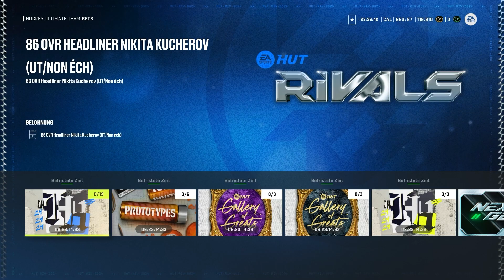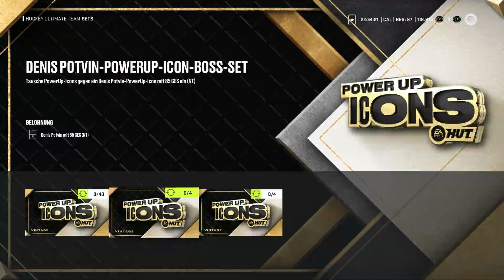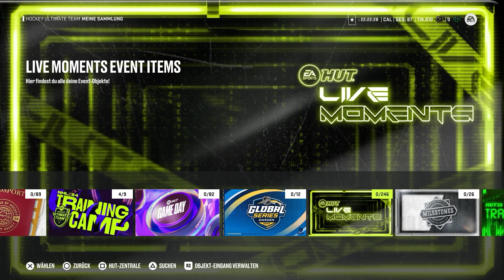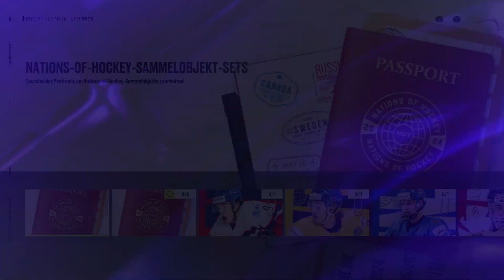BESTES PACK OPENING MIT MEGA PULLS! • 097 🏒 Let's Play NHL 24: Hockey Ultimate Team [GERMAN/DEUTSCH]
🎮 Dies ist ein Let's Play. Gespielt wird NHL 24 Hockey Ultimate Team von EA Sports. Das Spiel erschien im Jahr 2023.